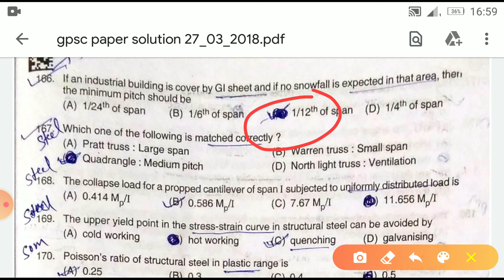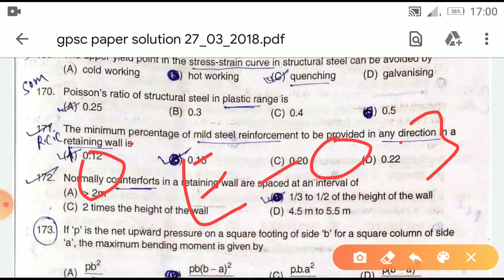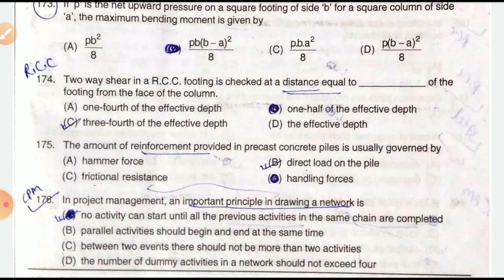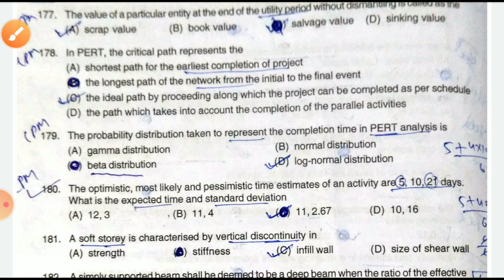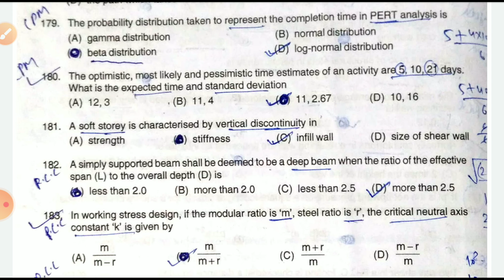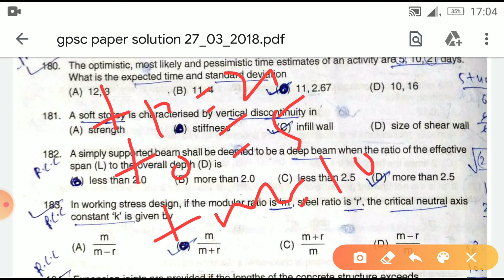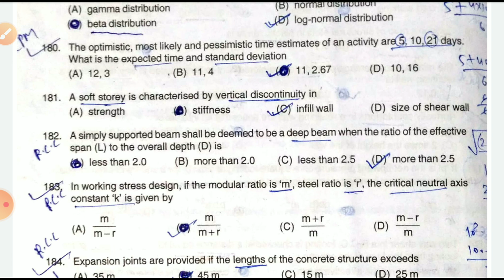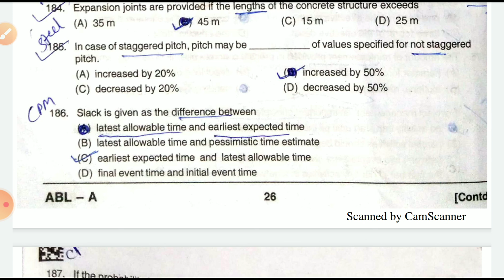Assistant engineer (AE) GPSC narmda part-3 paper solution 27/03/2018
Assistant engineer narmda paper solution and analysis